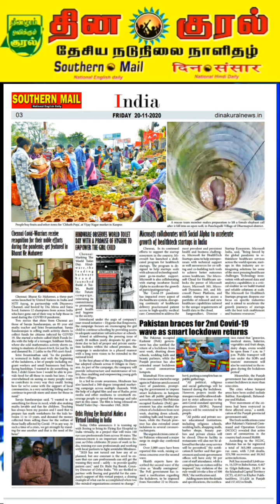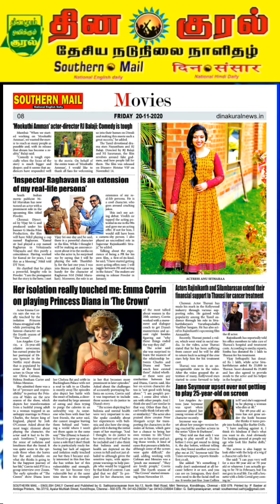SOUTHERN MAIL DAILY NEWS | 20.11.2020 | NEWS UPDATE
SOUTHERN MAIL DAILY NEWS